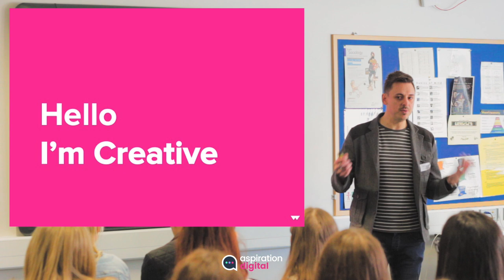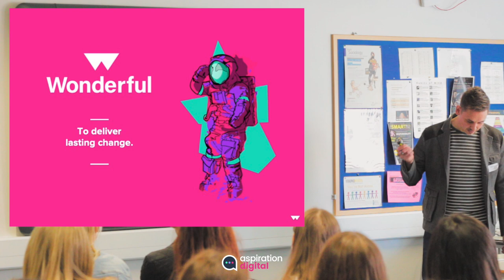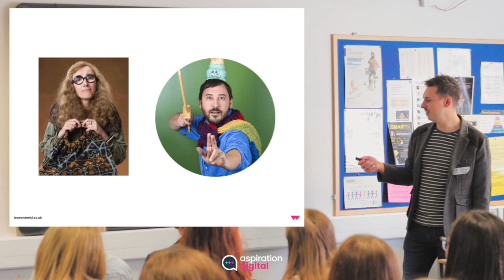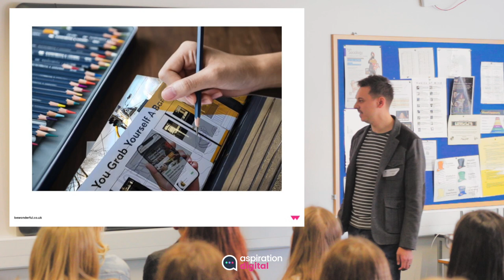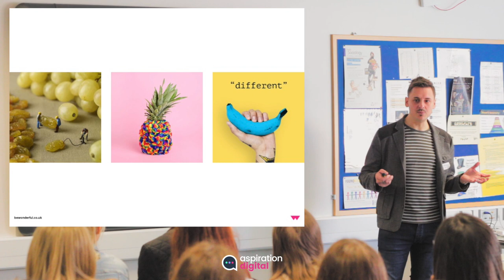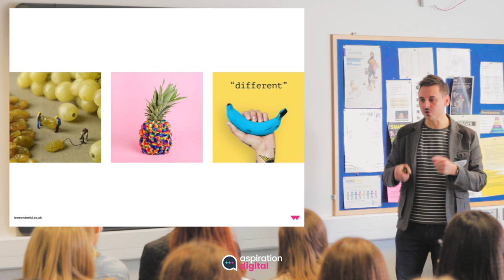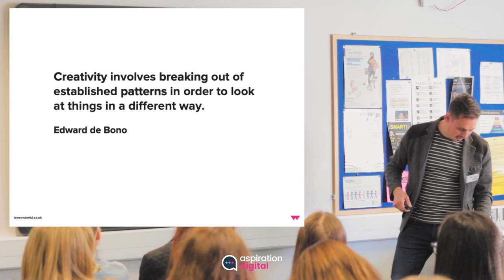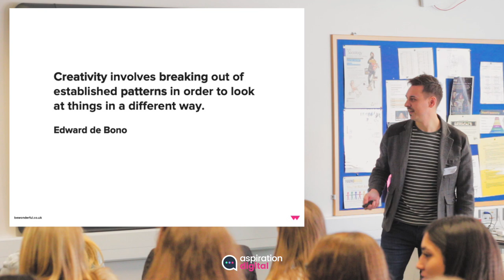Phil Hansen - Creative Careers | Aspiration Digital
Reflect Digital is a multi-award winning online marketing agency with a proven track record for delivering high performing digital campaigns and website solutions. We understand there is not one strategy we can box and sell to all businesses so we take a strategic, tailored 'pick & mix' approach to deliver the right solutions that are unique to your goals. We'll create the right combination of online strategy, website conversion rate optimisation and marketing services such as SEO and PPC to ensure maximum ROI is delivered.